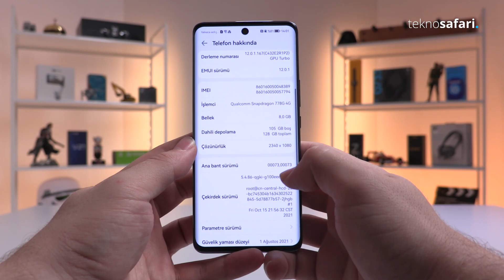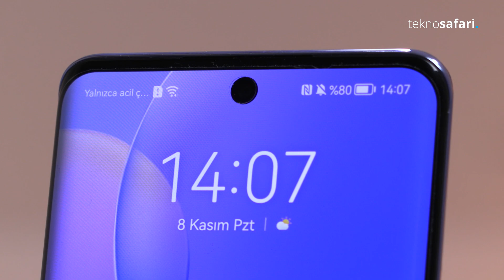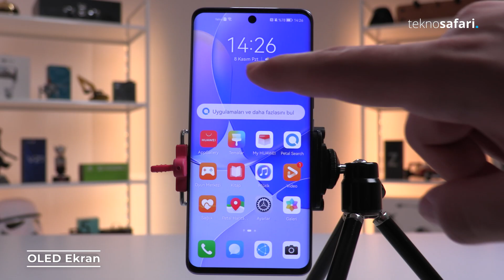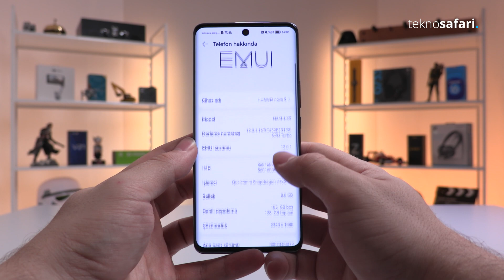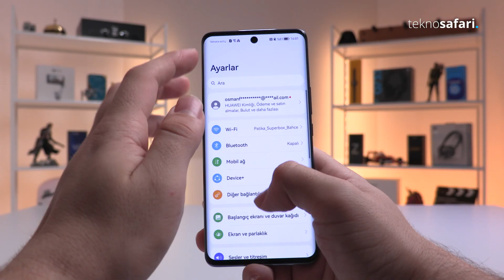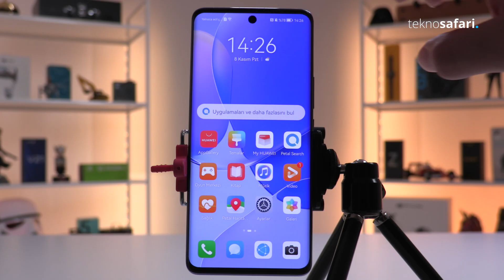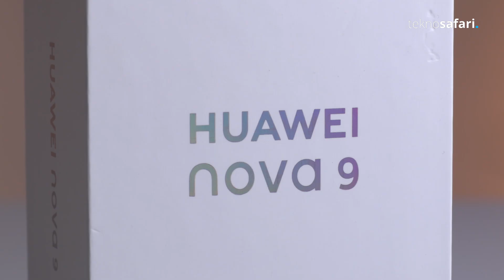Konuşulduğu kadar iyi mi? Huawei Nova 9 inceleme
Huawei Nova 9 inceleme videosu ile karşınızdayız.

Huawei'nin yaklaşık 9 ay sonra piyasaya sürdüğü ilk telefon modeli Huawei Nova 9 özellikleri ile ne vadediyor? Fiyatını hak ediyor mu? Huawei Nova 9 kamera performansı nasıl? Huawei Nova 9 alınır mı? Detaylar videoda...

Huawei Nova 9 inceleme videosunda sizler için tüm detayları aktarmaya çalıştık.

HUAWEI nova 9, RYYB renk filtresi dizisi (CFA) ve XD Fusion Engine gibi bir dizi amiral gemisi sınıfı kamera teknolojisiyle donatılarak kullanıcılara oldukça iyi bir fotoğraf deneyimi vaat ediyor. Eklenen diğer çözümler arasında 120Hz Orijinal Renk Kavisli Ekran, güçlü işlemci, 66W HUAWEI SuperCharge yer alıyor. Cihaz bu özellikleriyle pazarda iddialı bir telefon olarak öne çıkıyor.

- Huawei Nova 9 kamera
Huawei Nova 9 kamera konusunda oldukça iddialı. 1/1,56 inç sensöre sahip 50MP RYYB Ultra Vision ana kamera, 8MP ultra geniş açılı kamera, 2MP derinlik kamerası, 4cm makro kamera ve 32MP ön kamera ile geliyor. Cihaz düşük ışık ve gece çekimleri için bir dizi önemli iyileştirme ile geliyor. Süper Gece Selfie algoritması ile fotoğraflardaki dijital gürültüyü azaltan ve arka planı yeniden oluşturan Gece Portre Modu eklendiğinde, karşımıza gece fotoğrafçılığı için başarılı bir kamera çıkıyor. Gece manzara çekimleri veya gece portreleri olsun, görüntüler parlak ancak aşırı pozlanmış olmuyor; görüntünün daha karanlık alanlarında gizlenmiş ayrıntılar da ön plana çıkıyor.

Extreme Night Shoot ve Night Selfie Video özellikleri ile karanlıkta hem ön hem de arka kamera ile 4K çözünürlükte çekim yapılabiliyor. Üstelik hem ön hem de arka kameralarda bulunan AIS Video Stabilization teknolojisi sayesinde el titremesi artık bir sorun olmaktan çıkıyor.

Huawei Nova 9 özellikleri
HUAWEI nova 9, 6nm Snapdragon 778G 4G mobil platformunu kullanıyor. Performansı güçlü ve telefonun kullanıcılarını tüm günlük etkinliklerde desteklemesine olanak tanıyor. nova 9 ayrıca, telefonun sıcaklığını akıllıca algılayan ve performansı cihazı serin tutmak ve kusursuz bir şekilde uzun süreli çalışmasını sağlamak için ayarlayan bir VC Sıvı Soğutma ve Grafen soğutma sistemleri ile donatıldı.

1,07 milyar renk (10 bit) oluşturabilen 6,57 inç ekrana sahip HUAWEI nova 9, ayrıntılarla dolup taşan daha pürüzsüz ve daha sürükleyici görseller üretmek için 120 Hz’e kadar ekran yenileme hızını, 300 Hz dokunmatik örnekleme hızını ve P3 renk gamını destekliyor. nova 9, Huawei’nin gelişmiş soğutma çözümü ve AI teknolojisi ile tamamlanan Snapdragon 778G 4G mobil platformu sayesinde hem günlük görevlerde hem de eğlence sırasında hızlı, sorunsuz ve güçlü bir performansın yanı sıra mükemmel kullanıcı deneyimleri sunuyor.

Ekran: 6.57 inç
İşlemci: Snapdragon 778G 4G
RAM: 8 GB Depolama Alanı: 128 GB
Ön Kamera: 32 MP Portre Kamerası (f/2.0 ışık deliği)
Arka Kamera: 50 MP Ultra Görüş Kamerası (f/1.9) 8 MP Ultra Geniş Açı Kamerası (f/2.2), 2 MP Derinlik Kamerası (f/2.4) , 2 MP Makro Kamera (f/2.4)

Huawei Nova 9 inceleme videosunda merak edilen soruları yanıtlamaya çalıştık. Huawei Nova 9 kamera performansı hakkında deneyimlerimizi paylaştık. Editörümüz Osman Furkan Şahin " Huawei Nova 9 nasıl? Huawei Nova 9 alınır mı? Huawei Nova 9 özellikleri neler? " sorularına ilişkin görüşlerini paylaştı.

Huawei Nova 9 inceleme videosunu beğenmeyi unutmayın. Yorumlarınızı bizimle paylaşın.